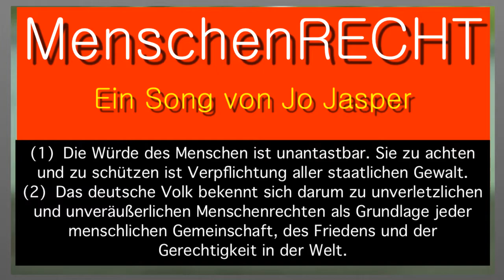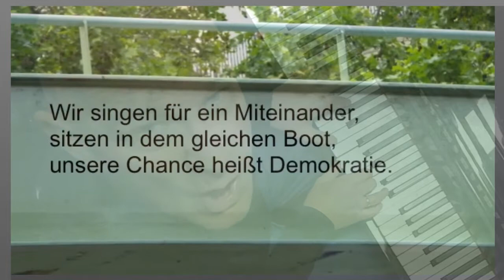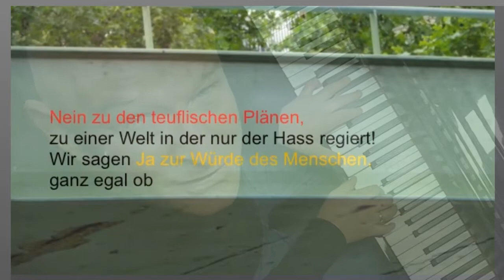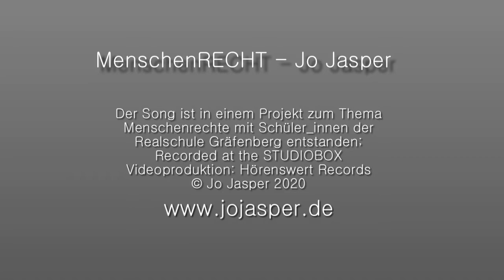N2025 STREAM FORWARD: „MenschenRECHT“ - Jo Jasper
Jo Jasper, musikalisch schaffender Künstler aus Nürnberg. In seiner vielseitigen Arbeit ist Jo Jasper neben Konzerten auch in seinen Songprojekten mit jungen Menschen unterwegs. Zu den verschiedensten Themen entstehen Texte und Songs. "MenschenRECHT" ist in einem dieser Projekte entstanden. Als Nürnberger Künstler, der in der Stadt der Menschenrechte zu Hause ist, will Jo Jasper mit seinem Song zu einem respektvollen Miteinander beitragen.

Dieses Video wurde im Rahmen von N2025 STREAM FORWARD veröffentlicht.

Mit STREAM FORWARD bringen wir Kunst und Kultur in die Wohnzimmer. Konzerte, Lesungen, Theaterstücke, Opern … das kulturelle Leben ist derzeit aufgrund der Ausbreitung des Coronavirus weitgehend lahmgelegt. Wir möchten dazu beitragen, dass die Verbindung zwischen den Menschen und der Kultur nicht abreißt. Der Kanal vereint verschiedene Sparten, Genres, Institutionen, Gruppen und Künstler*innen. Für die Beiträge erhalten die Teilnehmer*innen eine finanzielle Anerkennung.

Die Einreichungsphase ist beendet.

STREAM FORWARD ist ein Projekt des Bewerbungsbüros Kulturhauptstadt Europa 2025 der Stadt Nürnberg.

Unsere Partner bei STREAM FORWARD sind:
MUZ - Musikzentrale Nürnberg e.V.